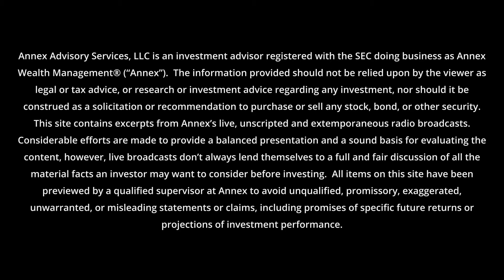Mostly Good News About Air Travel. Except For The Fares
Originally aired 3/16:

The TSA says that last Friday and Sunday’s traffic of 1.3 million set a new high for passengers screened since the pandemic hit with airlines reporting that more Spring and Summer flights are being booked.